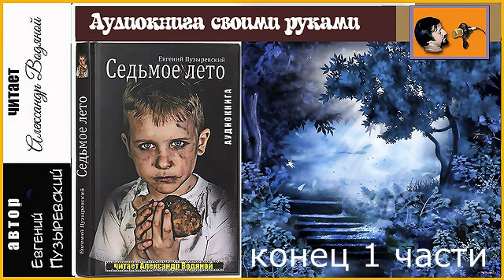Е. Пузыревский. Седьмое лето (1) - чит. Александр Водяной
ПРИГЛАШАЙТЕ СВОИХ ДРУЗЕЙ НА МОЙ КАНАЛ!
Название: Седьмое лето (1 часть)
Автор: Евгений Пузыревский
Жанр: драма (в 5 -ти частях)
Читает: Александр Водяной
Время - 1 ч. 47 мин
(Детям до 16-ти лет слушать не рекомендуется)